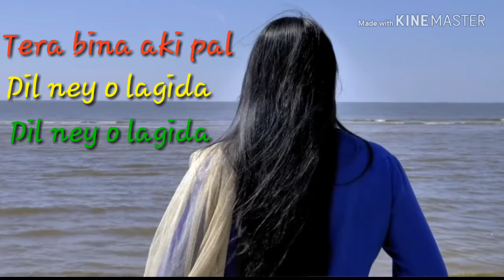Tera_bina_akipal_dil_ney_o_lagida_ak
Ak